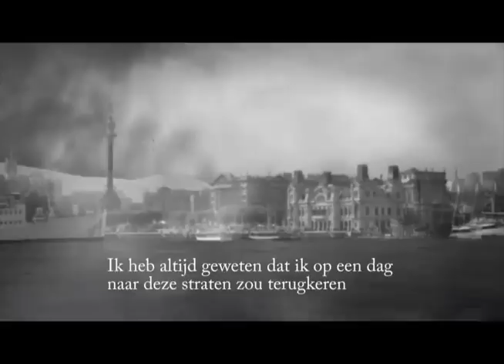Carlos Ruiz Zafón - De gevangene van de hemel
Zafón is terug!!!
De gevangene van de hemel is het derde en een-na-laatste deel in het vierluik rondom het Kerkhof der Vergeten Boeken. Een fantastisch verhaal vol intrige en emotie dat ons naar het Barcelona van de jaren veertig en vijftig transporteert en waarin de betovering van boeken, liefde, en vriendschap weer net zo'n belangrijke rol spelen als in de voorgaande twee. In De gevangene van de hemel komen de verhaallijnen van De schaduw van de wind en Het spel van de engel samen en leiden naar het mysterie dat zich schuilhoudt in het hart van het Kerkhof der Vergeten Boeken.